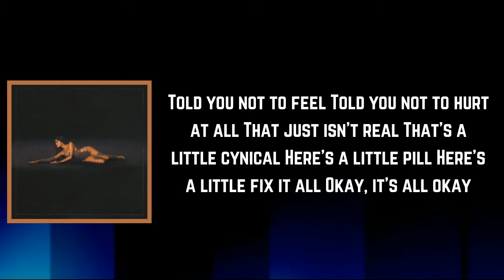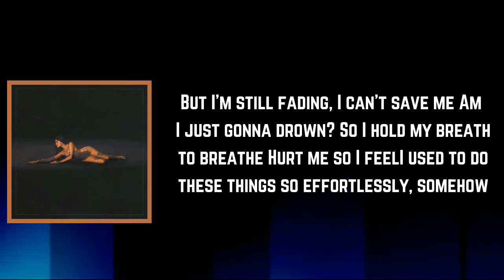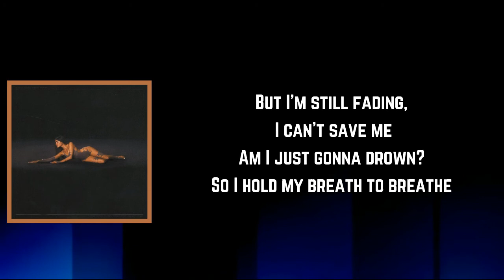Madison Beer - Effortlessly (Lyrics)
Effortlessly Lyrics:

[Verse 1]
Told you not to feel
Told you not to hurt at all
That just isn't real
That's a little cynical
Here's a little pill
Here's a little fix it all
Okay, it's all okay

[Chorus]
But I'm still fading, I can't save me
Am I just gonna drown?
So I hold my breath to breathe
Hurt me so I feel
I used to do these things so effortlessly, somehow

[Verse 2]
Told you how to heal
Filled you up with chemicals
Sadness isn't real
Then why's it feel so physical?
Runnin' through your veins
Cutting right into the bone

[Bridge]
Hold my breath to breathe (I'm still fading)
(I'm still fading)
(I'm still fading)